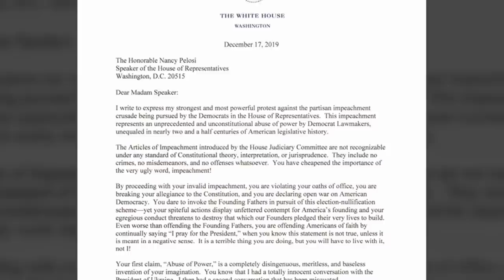Headlines — December 18, 2019